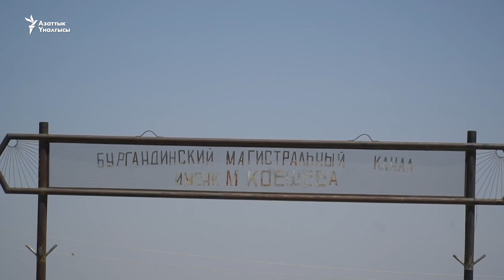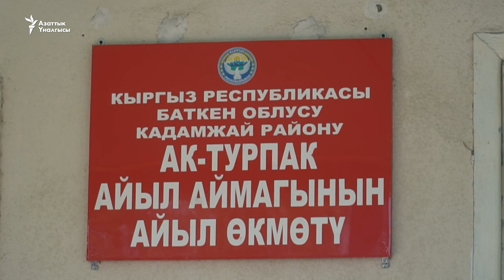Бүргөндүгө түшчү эки шаарчанын планы даяр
Кадамжай районунун Ак-Турпак айыл аймагында акыркы жылдары кошумча 3,5 миң гектардай жер өздөштүрүлдү. Буга чейин иштетип келген 4 миң гектар жерди туура пайдалануу менен жергиликтүү казына он эсе жогорулап, дотациядан чыккан. Айыл аймагы жайгашкан Бүргөндү массивинде дагы 9 миң гектар дың жерди өздөштүрүү аракети башталды. Келечекте бул жерге түшө турган эки шаарчанын курулуш долбоору да даяр.